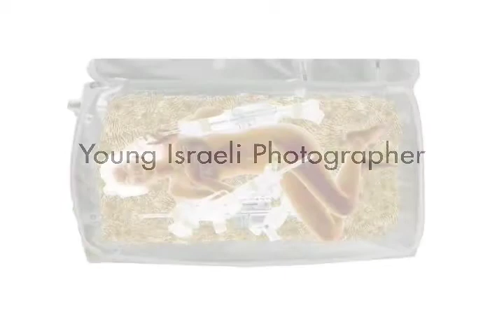Sarai Givaty for RaawArt Video Teaser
Sarai Givaty for RaawArt Video Teaser-desktop.m4v